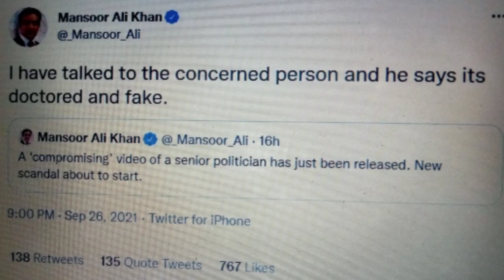muhammad zubair leek video | muhammad zubair response on leak video | muhammad zubair viral video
PMLN Leader Muhammad Zubair response on  leaked audio and video 16 Anchors & Journalists' Opinion on Muhammad Zubair Umar's Leaked Video. muhammad zubair leak video more than 16 Anchors and Journalists on Muhammad Zubair Umar's Leaked Video. PMLN Leader Muhammad Zubair leaked Audio and videoIIZubair Umar Video Details.

muhammad zubair video leek,
muhammad zubair leaked audio,
gharida farooqi,
gharida farooqi about zubair umar,

leaked video of mohammed zubair
muhammad zubair viral viedo,
mohammed zubair leak full video,
pmln leader zubair leaked video,
governer muhammad zubair leaked video
muhammad zubair full original video
muhammad zubair original video.
muhammad zubair viral video leak, muhammad zubair leak video
muhammad zubair leek video, muhammad zubair video, muhammad zubair viral video, Maryam Nawaz twitt,
mansoor ali khan tweet about mohammed zubair leak video. gharida farooqi tweet about mohammed zubair leak video. najam ali khan tweet about mohammed zubair leak video. maryam nawaz tweet about mohammed zubair leak video. ceo siasat.pk adeel tweet about mohammed zubair leak video. rizwan razi tweet about mohammed zubair leak video.

Prime Team
Inham Chaudhary